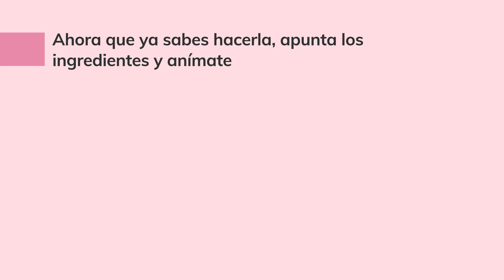Cómo hacer Champú Sólido Reparador con Shikakai 👩‍🦱🧼🚿 | Cosmética Casera y Natural - Jabonarium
🤩 10% DTO. en los ingredientes de la receta hasta 19/02/22. Código: PILI10 🤩

00:00 INTRODUCCIÓN
00:29 EXPLICACIÓN RECETA E INGREDIENTES
03:50 ELABORACIÓN PASO A PASO
08:25 MEDICIÓN DE PH
08:55 RESULTADO
09:48 LISTADO INGREDIENTES ✔

¡Que tenemos de vuelta a Pilar de Piel y Esencia por LaPotinguería! 😍
Este champú es súper reparador e hidratante 💆‍♀️, aportando suavidad y sedosidad al cabello. Por este motivo, está muy recomendado para cabellos dañados o secos. Además, al no contener sulfatos, es 100% apto para el método curly. 👩‍🦱

📝👩‍🔬 Este champú sólido hace uso de 3 diferentes tensioactivos: el SCI, suave y respetuoso con la piel y cabello, genera abundante espuma (recomendamos uso de mascarilla para su manejo); la Betaína de Coco, que funciona muy bien junto al SCI; y el BTMS, muy suave y acondicionador con el cabello. ✨

🎥  Quédate a ver el vídeo completo de la elaboración, ingredientes, sustitutos, beneficios y algunos trucos.

🌐 Encuentra todos estos ingredientes y muchos más para hacer cosmética casera en nuestra tienda

¿Tienes alguna duda? Déjanosla en los comentarios para poder ayudarte con mucho gusto. 💭

NOTA: El uso de cucharillas de metal para manipular arcillas no está recomendado porque afecta a sus propiedades. Sin embargo, cuando el tiempo de manipulación es tan pequeño como en este vídeo, no se ven afectadas. 🤗